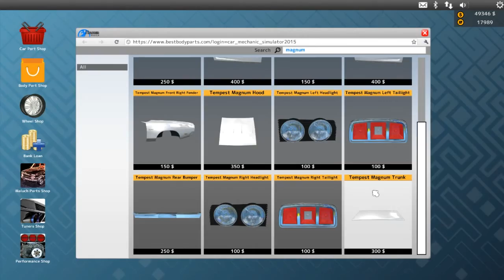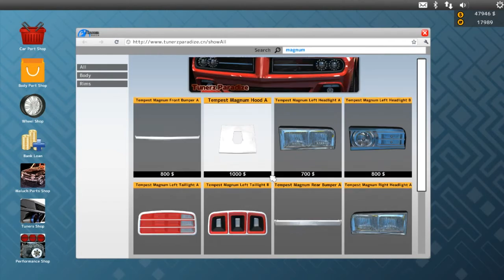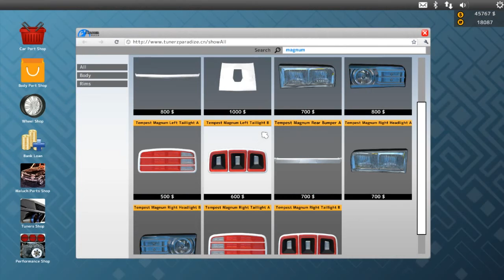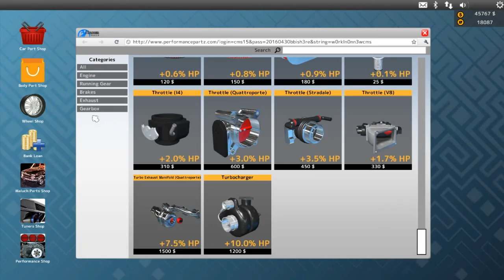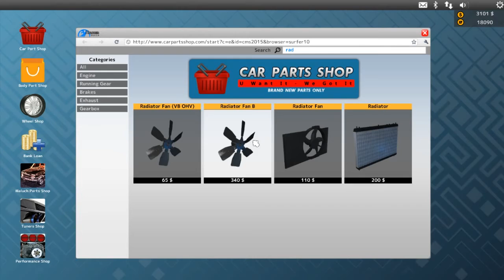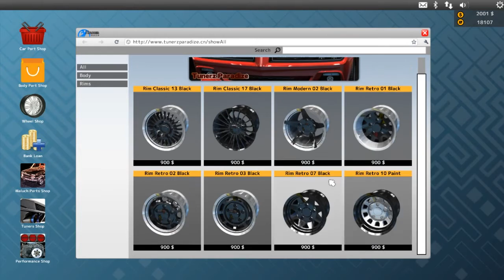Car Mechanic Simulator 2015 70 DODGE CHARGER BUILD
Let's go to the auction and buy a Charger to Fix up! Nothing like a Super Charged V8!!

Game Can be Bought From the Steam Store.